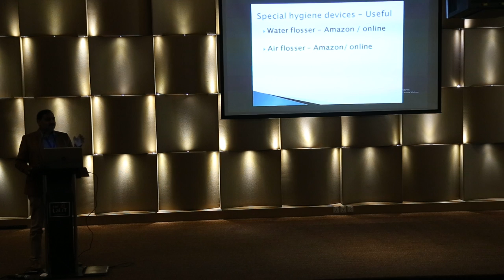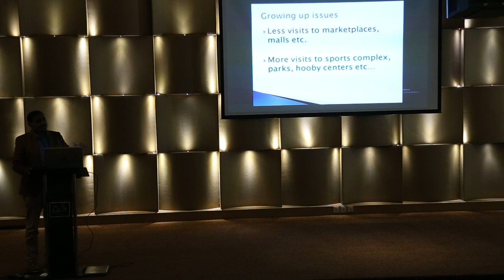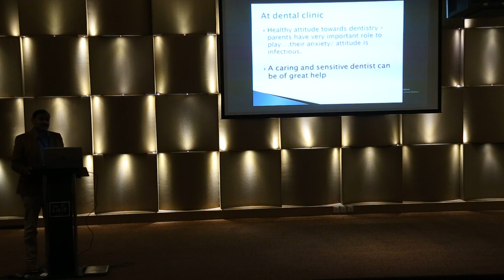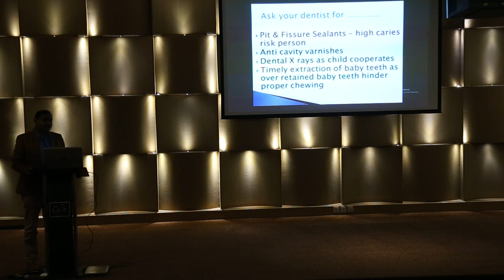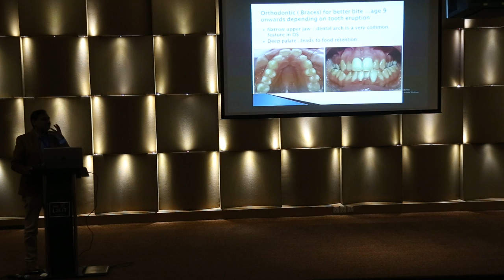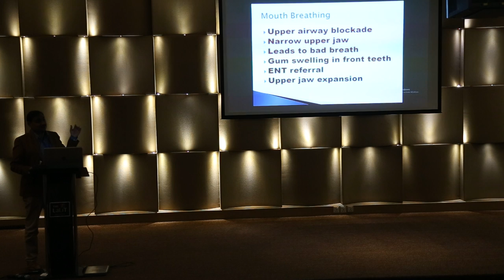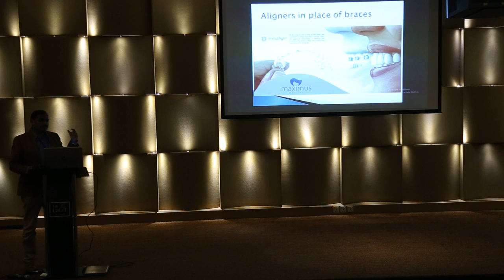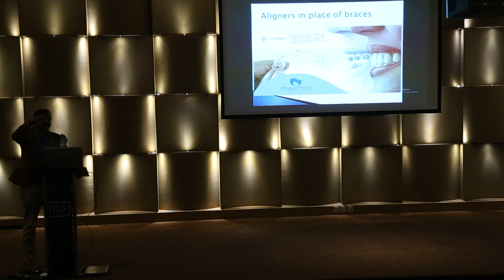Dr Anurag Gupta2